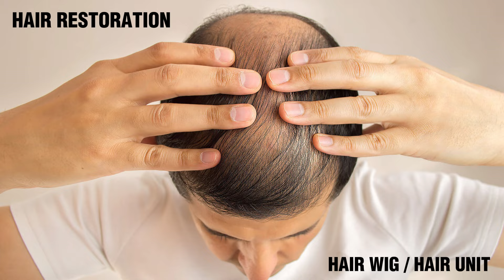Hair Wig | Hair Restoration Solutions | Dr Waris Anwar Aesthetics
Are you tired of dealing with hair loss? 🤔 Don't worry, because Dr. Waris Anwar has got you covered! 🌟

In this special video, Dr. Anwar reveals the secrets behind hair restoration techniques, including Hair Wigs also known as Hair Units, or Hairpieces, that can transform your look and boost your confidence! 💇‍♂💁‍♀

Join Dr. Anwar as he discusses the latest advancements in hair restoration technology, giving you insider tips on how to choose the perfect solution for your unique needs.